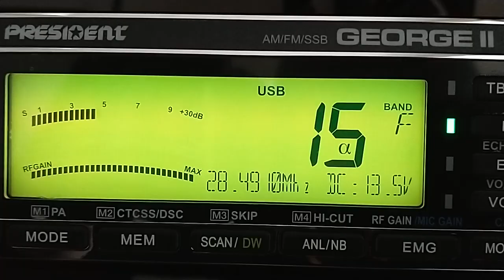BY0AC (China) on 28.491 10m band